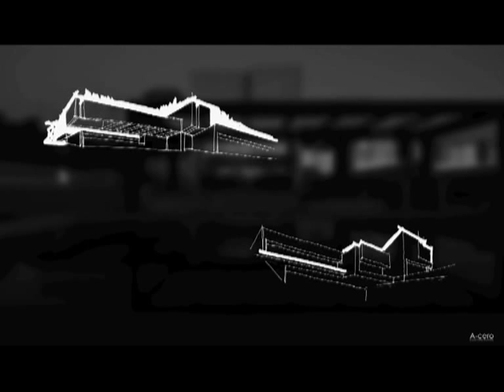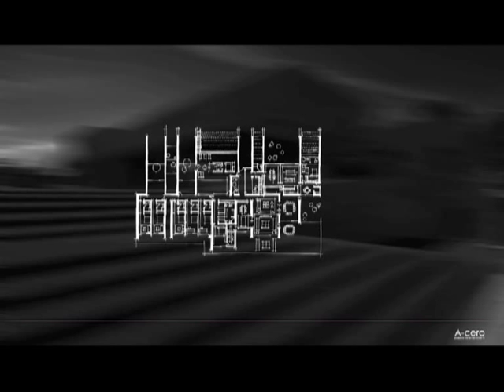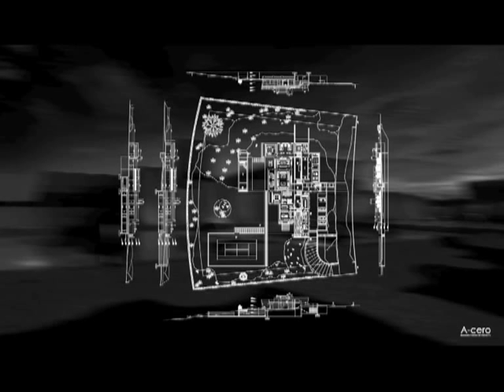IVAM & A-CERO II: Evolución A-cero